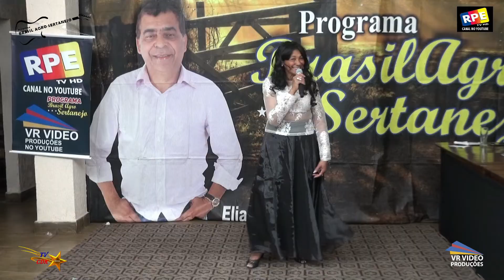MEURY FERREIRA NO P BRASIL AGRO SERTANEJO